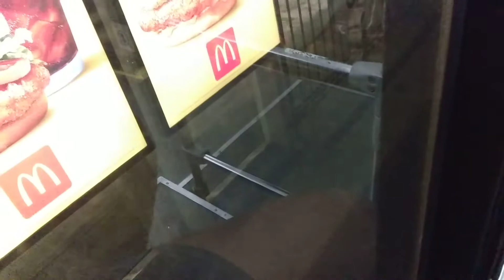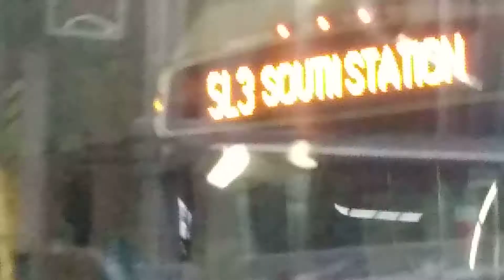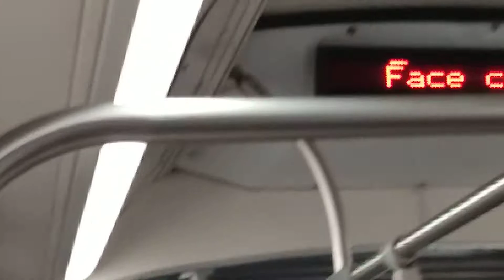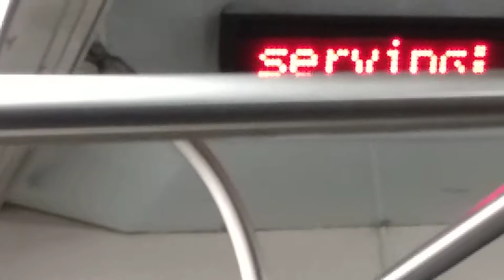Mbta route Silver Line SL1 to Logan Airport. (Part 1)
Today, we are riding the Silver Line SL1 to Logan Airport (Terminal E)

Dest sign:
SL1 LOGAN AIRPORT

Door Announcement:
"Silver Line to Logan Airport"

(This is the first part of route Silver Line SL1)

Recorded in July 10, 2021